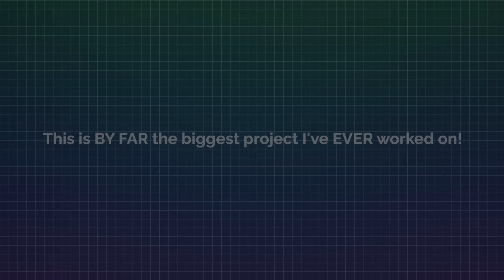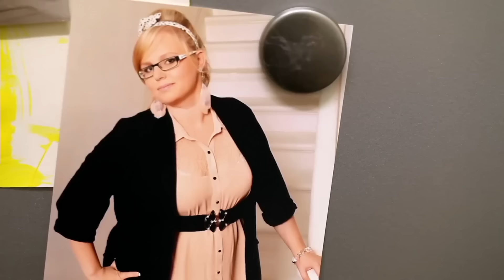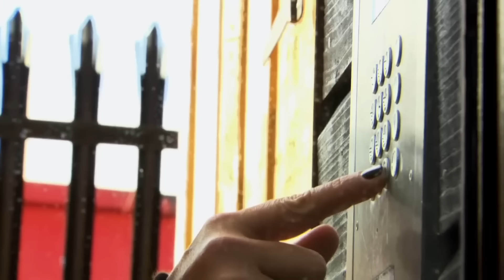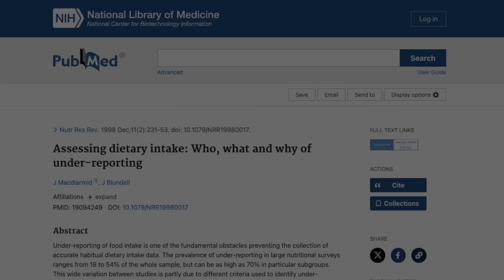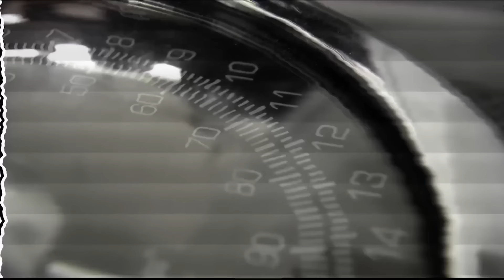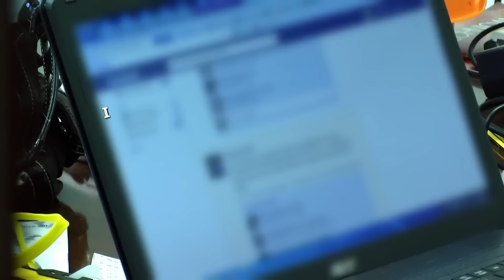I'm Fat...But I Only Eat Veggies? | Secret Eaters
Denial about overeating is a lot more common than you might think.
Break bad habits and take control of your behavior with my course, How to Change

Back with more Secret Eaters - and I can’t believe I haven’t made a video about this episode yet!

Is Katie the most in denial Secret Eater of all time??

Denial about overeating is a lot more common than you might think.  Even though we see it all of the time on Secret Eaters - the truth is, we're all at least a little bit in denial about what we eat. We tend to over-report healthy foods and under-report unhealthy foods.  It's our brain's way of protecting us from scary information such as "oh I'm eating too much".

Today's subject Katie, however, really exemplifies how badly we can be lying to ourselves about our true behavior.  Katie claims she doesn't eat breakfast, lunch and only eats vegetables - but is found out to be eating nearly 3000 calories per day.  Much of it comprised of mayonaise.

Timestamps:
0:00 - Denial and Secret Eaters
1:20 - How to Change
2:18 - Meet Katie & Michael
3:40 - Katie’s (alleged) Diet
5:40 - We're all in denial?
7:36 - “Hidden” Cameras
8:06 - Katie’s (actual) Diet
11:30 - Is Katie lying or denying?
14:00 - Michael’s huge portions
16:59 - Michael’s juice
17:34 - Katie’s mayo
19:30 - 5 weeks later
20:27 - Watch this next

⭐️  GET MY COURSE! ⭐️